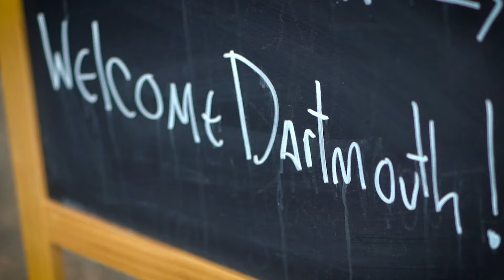Coffee with Fr. James Mallon October 8, 2024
In this week's video, Fr. James talks about the relaunch of our Dry Goods Pantry.